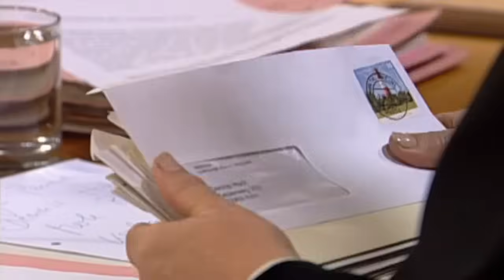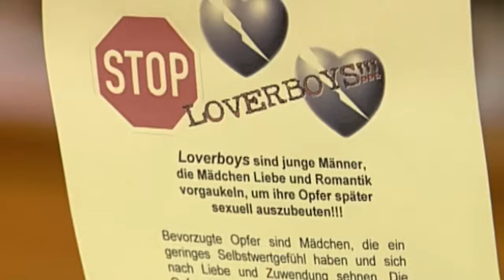Schickt der Freund von Merle (16) sie ANSCHAFFEN ? Loverboy Masche | 1/2 | Richterin Salesch | SAT.1